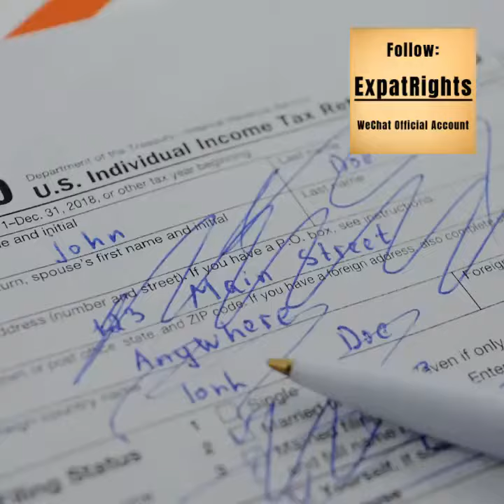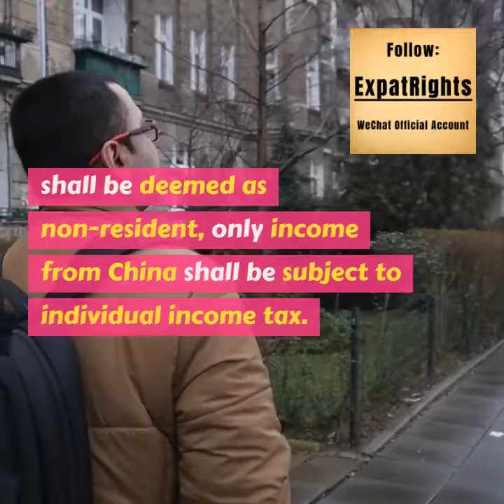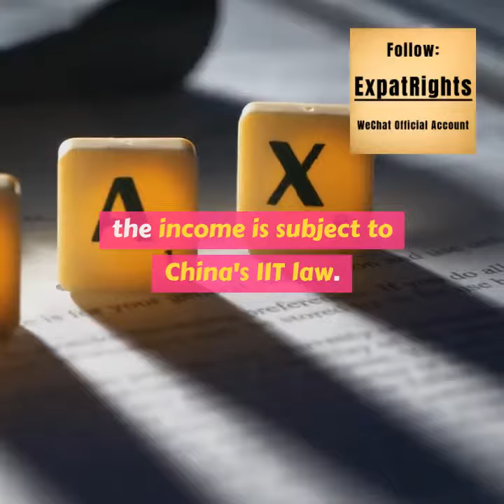Make sure to check your Individual Income Tax Status In China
On 20th of August, 2019, the National Development and Reform Commission (NDRC) promulgated the Circular about Strengthening Construction of Credit Database for Individual Income Taxpayers.

The highlights of the Circular include:

1. Establish an individual income tax credit management mechanism and implement the credit commitment system.

2. Establish and improve the income tax credit records, collect and evaluate tax and credit information according to the law.

3. A taxpayer shall be responsible for the authenticity and accuracy of their income and tax information.

4. Establish an identification mechanism of natural person’s fraudulent activities, particular attention to will be paid to violation of relevant laws and regulations, tax evasion, tax fraud and other fraudulent activities. Serious cases will be made public according to law, and related information will be transferred to the national credit information sharing platform, and their credit data will be updated from time to time.

5. Individual income taxpayers with serious dishonest behaviours would be subject to joint punishment. Tax agency and relevant departments will work together to roll out joint punishment measures against taxpayers who make dishonest or false tax declarations, special additional tax deductions and tax privileges.

All expats working or doing business in China must be careful with your tax issues now, ask yourselves the following questions or check with your accountant or tax attorney about your tax status in China:

Make sure your tax status in China is very important!
1. Am I a taxpayer?

Expats who have resided in China for 183 days or more cumulatively within a tax year, shall be deemed as resident individuals, all income from China and overseas shall be subject to individual income tax.

For expats who have resided in China for less than 183 days cumulatively within a tax year, shall be deemed as non-resident individuals, only income from China shall be subject to individual income tax.

2. What is taxable income?

According to the updated IIT law, the following categories are all taxable income:

1. Comprehensive income, including wages and salaries, remuneration for personal services, revenue for manuscripts and Royalties;

2. Business operation income;

3. Interest, dividends and bonuses;

4. Income from lease of property;

5. Income from transfer of property;

6. Contingent income

Also, please remember as long as the income is from China, even the location of payment is outside of China, the income is subject to China IIT law.